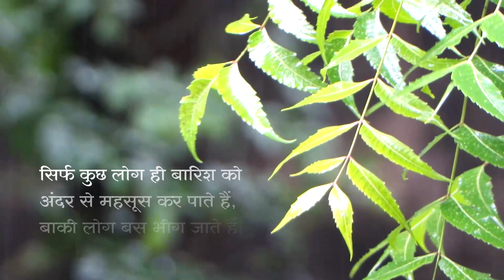My First Ever Vlog | MukeshSony Vlog | Vlog With Rain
Hello guys, welcome to the Mukesh Sony Vlogs, this is my first ever YouTube Vlog , as I m trying to do best my vloging, in this vlog I had explorer beautiful rain drops around my home, I hope you have enjoyed this movement and if you like please do subscribe my channel and please support!